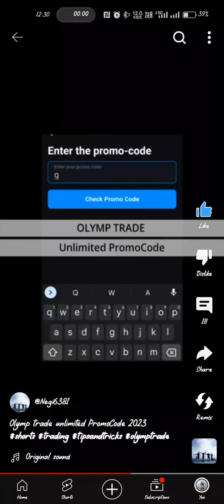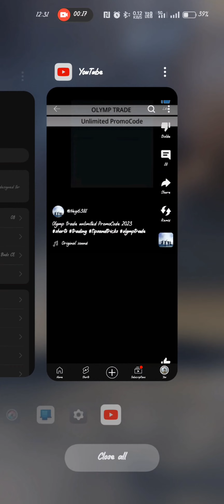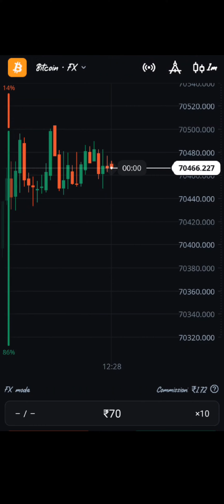Olymp trade 2024 promo code | Onpay bonus coupon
olymp trade 2024 promo code
Olymp trade promo code
2024 bonus coupon in olymp trade
Olymp trade onpay bonus 50%
Olymp trade 2024 update
Olymp trade onpay bonus coupon